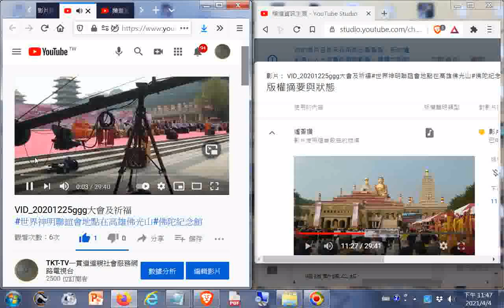split 002VID 20201225ggg大會及祈福#世界神明聯誼會地點在高雄佛光山#佛陀紀念館#新營龍虎宮天恩堂有參加104956